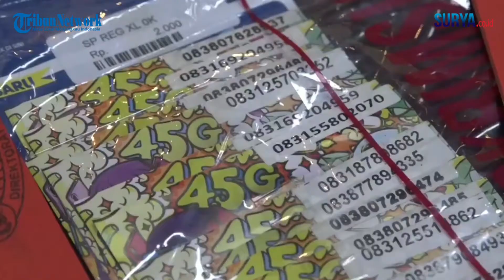Tagih Utang Disertai Ancaman Sebar Data via WA, 3 Debt Collector Pinjol Ilegal Dicokok Polda Jatim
TRIBUNJATIM.COM, SURABAYA-Tiga orang  debt collector (DC) aplikator pinjaman online (pinjol) ilegal yang diduga melakukan penagihan intimidatif kepada nasabahnya, berhasil ditangkap Polda Jatim.

Mereka merupakan karyawan dari dua perusahaan penyedia jasa DC untuk penagihan nasabah yang terlambat membayar pinjaman.

Video & reporter : Luhur Pambudi / zaq